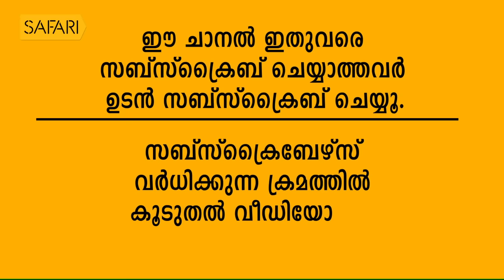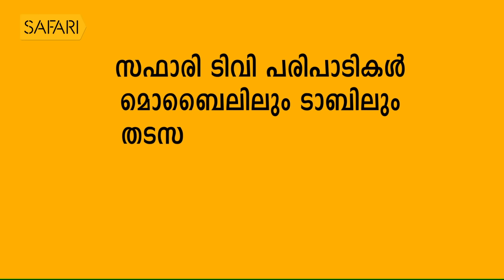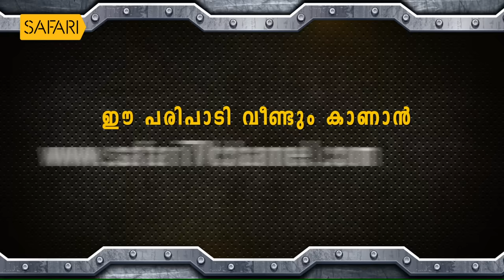George Joseph 23 | Charithram Enniloode 1628 | SafariTV